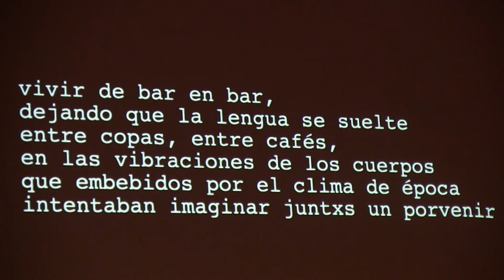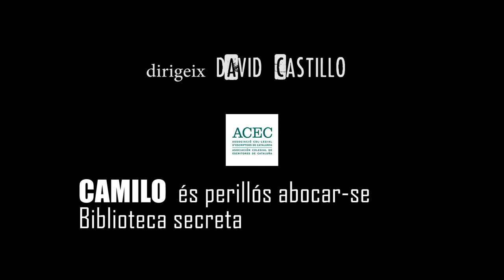Presentació del llibre ''Camilo. És perillós abocar-se' (part final) 28/12/2018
Presentació del llibre ''Camilo. És perillós abocar-se'' i del documental ''Camilo, la vida como performance''